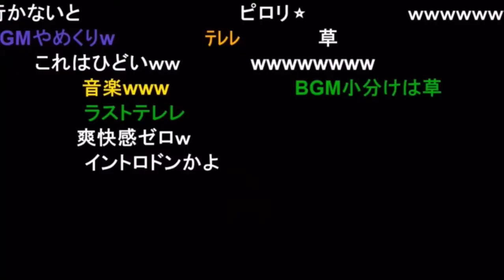バカゲーをしよう第二弾①オープンワールドなサーフィンゲーム【新･幕末志士切り抜き】（ゲームプレイ）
◆切り抜き元：
新・幕末ラジオ　第55回（坂本との飯は下らん！&バカゲーSP②）
2021年9月25日(土)放送分